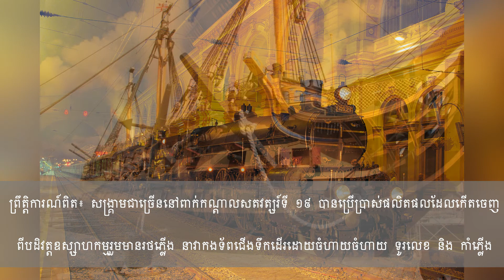សង្គ្រាមផ្សេងៗនៅពាក់កណ្ដាលសតវត្សរ៍ទី ១៩ | Wars in Europe in 19th Century​ | History Chapter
នាទីចំនេះដឹង ប្រវត្តិសាស្រ្ត

សង្គ្រាមទាំងប៉ុន្មាននៅពាក់កណ្តាលសតវត្សរ៍ទី ១៩ ឆ្លុះបញ្ចាំងពីការផ្លាស់ប្តូរធម្មជាតិនៃសង្គម នយោបាយ និងសេដ្ឋកិច្ចនៅអឺរ៉ុប។ សង្គ្រាមណាប៉ូលេអុងបានបង្រៀនមហាអំណាចជាច្រើននៅអ៊ឺរ៉ុបថា ជំលោះទូទៅរបស់អ៊ឺរ៉ុប ត្រូវតែចៀសអោយផុត។ តាមពិត គោលការណ៍នៃសមាជនៃទីក្រុងវីយែន បានបង្កើតអោយមានមូលដ្ឋានការទូតនៅអឺរ៉ុប នៅសតវត្សរ៍ទី ១៩ នោះ ។
ចលនាបង្រួបបង្រួមប្រទេសអ៊ីតាលី
ការបះបោលជាច្រើន និង បដិវត្តមួយចំនួនត្រូវបានគេមើលឃើញថាជាគ្រោះថ្នាក់ធំបំផុតចំពោះសន្តិភាពអឺរ៉ុប។ មានអន្តរាគមន៍ជាច្រើនដែលដឹកនាំដោយកងទ័ព ដែលបានដាក់ដែនកំណត់ និងរារាំងការរីករាលដាលនៃបដិវត្ត។ សង្គ្រាម Crimean បានក្លាយជាជម្លោះដ៏ធំមួយនៅក្នុងតំបន់។  The House of Savoy (ដែលជាគ្រួសារនៃរាជ្យវង្សរបស់អីតាលី) បានច្រានចោល ចលនាបង្រួបបង្រួមប្រទេសអ៊ីតាលីទាំងមូល ដែលមានឈ្មោះថា ចលនា “ Risorgimento” ។ អ្នកគ្រប់គ្រងនៃរាជាណាចក្រ Piedmont-Sardinia បានប្រឆាំងនឹងមេដឹកនាំអ៊ីតាលី ហើយបានព្យាយាមវាយយកប្រទេសអូទ្រីស ដែលជាកម្មសិទ្ធិរបស់អ៊ីតាលី នាពេលនោះ។
ការបង្រួបបង្រួមអ៊ីតាលី
ការបង្រួបបង្រួមរបស់អ៊ីតាលីគឺជាសង្គ្រាមធ្ងន់ធ្ងរដែលត្រូវបានប្រយុទ្ធដើម្បីបង្រួបបង្រួមទឹកដីអ៊ីតាលីផ្សេងៗគ្នានៅអឺរ៉ុប។

Sources of these contents:
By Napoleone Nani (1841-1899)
By Felice Cerruti Bauduc (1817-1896) - mia foto, Public Domain,
By Remigio Legat - &lt;a rel=&quot;nofollow&quot; class=&quot;external free&quot;

"File:George Baxter - Arthur Wellesley, Duke of Wellington - 1935.298 - Cleveland Museum of Art.tif" by George Baxter is marked with CC0 1.0

"IMG_9289A Léon Cogniet. 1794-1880. Paris. Femme accroupie avec son enfant. Etude pour la Scène du massacre des Innocents. Crouching woman with her child. Scene Study for the Massacre of the Innocents. vers 1824.
"'Telégrafo neumático : bombas de compresión y máquina de vapor de la estación central'." by Biblioteca Rector Machado y Nuñez is marked with CC PDM 1.0